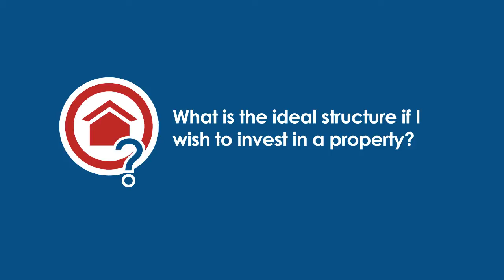What is the ideal structure, if I wish to invest in a property?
VIDEO TRANSCRIPT:

As a property investor, this is not your primary residence. The primary residence exclusion or exemption is not a factor to consider here. What one needs to consider is your exposure - because you're going to be acquiring property, you're going to be gearing it through borrowing funds from the bank, you also have tenant risk, you have potential risk when you sell the property. So one needs to consider the risk aspect very, very carefully. The other option is a close cooperation or Pty Ltd. Very often, a better tax position than just buying into your own name, and alternatively you have the Trust. We're going to do a little comparison between the different options available to you, and I'm going to group close corporations and companies together, because effectively it's the same thing.
As we said earlier, buy into your own name, transfer duty is the same across all different entities. That's not a consideration at all, so you can take that off the table. Do you buy into your own name? CC or Pty, or a trust from a risk perspective, definitely not in your name. You could have your rental property portfolio costing you your home. Your rental portfolio could cost you your business or your marriage, or vice versa. Your marriage could cost you your portfolio or your business could collapse and you lose all your investment properties. And then of course you have your ultimate demise which eventually is going to result in a portfolio not continuing to the next generation, which I think is often a very important aspect of why one would establish or set-up a property portfolio. Having the property portfolio in your own name, with no asset protection, you're going to pay too much tax if you have a sizeable portfolio, because you're going to be earning a lot of rental income which will push you into the top tax bracket at 41% - not ideal. On your demise, you're going to be paying capital gains tax at the rate of 13.6%. You will have executor’s fees at 3.5% plus VAT, if the executor is a vendor. And then you also have estate duty on your portfolio at 20%.
Another consideration is massive costs on death. In the event that your estate is able to carry all those death costs, the properties have to then be transferred into your heir's names - whether it be a spouse or children or dependents - and there's then conveyancing fees. There are mortgages that may have to be settled and cancelled and transferred. If you look at all those sort of obstacles and hurdles that you create by acquiring a portfolio in your own name, I think it's just not ideal, common sensically.
Then you have the close corporation or Pty Ltd. Problem with most investors that we come across that use this structure, they are oblivious to the fact that it is not the ideal structure from a sale perspective. If you ever sell the property, the capital gains tax position is very, very high. That's 18.6% effectively, plus the dividends tax which brings it to around 31%. Also on the event of you generating rental income and you're in a cash flow position or cash positive position, you're going to always pay tax at least at 28% in a company or close corporation.
In contrast if you put the property into a trust, a trust is the only entity in our law where you're able to distribute the income from the trust through to beneficiaries. You may have beneficiaries that have got very low tax rates or zero tax rates, and you're therefore in a position where you can create some tax efficiency by using a trust. So contrast CC company versus trust, tax-wise a trust is the more efficient tool or entity to utilise.
We find people using CCs in companies not structuring the ownership. In the event that you are in a default position in a CC or a Pty, make sure that you address the ownership of that entity because you're exposing the portfolio to your vagaries, because you own the shares, or you own the members interest. On top of that - outside of the risk - on the your passing the shares and the members interest, will also form part of your estate, which will trigger the capital gains tax at 13.67, executors fees at 3.5% plus VAT, and the state duty at 20%.
In contrast, a trust doesn't die. It can continue in perpetuity, and you will not pay any of those death costs or duties, or taxes, or executors’ fees. In summation, residential property portfolios, the ideal structure is a trust. Worst case, it's a company CC owned by a trust and hopefully never in your own name.